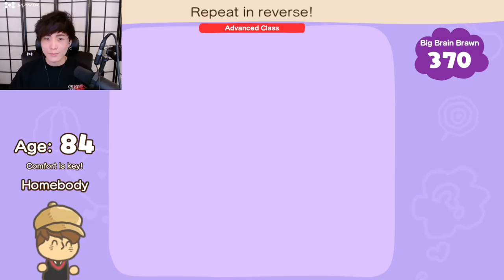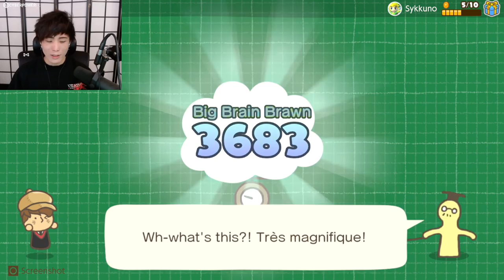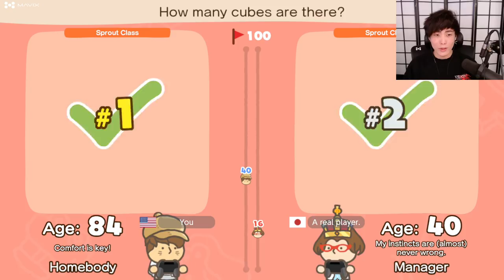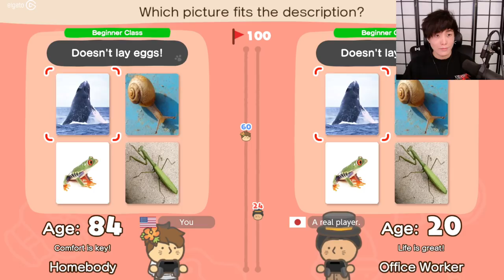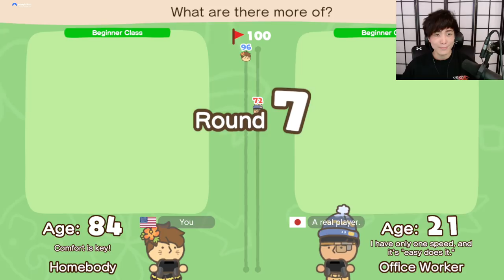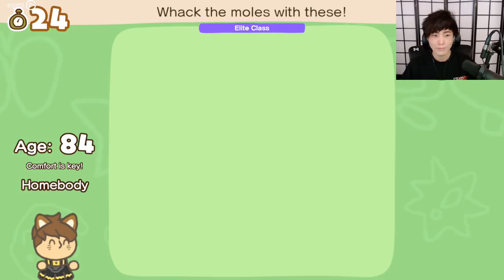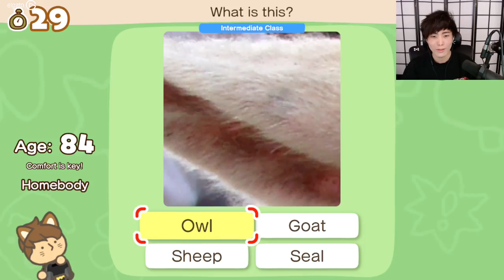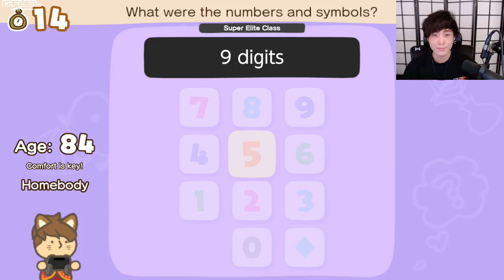"MoBa Gaming" Sykkuno"(Part.1) uh um hmm Another Big Brain Academy: Brain vs. Brain ^_^ 12|05|21